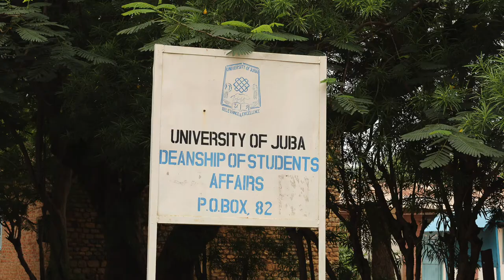Prof. Taban Lo Liyong Writing Series Part 3: Describe your journey to America in 1962?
In this episode Prof. Taban Lo Liyog describes his journey to America in 1962 as one of the few and earliest African students to come on scholarship to study in American Universities, voluntarily.

Professor Taban Lo Liyong is Africa’s most revered poet and writer. Often named in the same category of other literary greats that defined African Literature in the world like this of Wole Soyinka, Ngugi-wa-Thiongo, Okot P’Bitek. Prof. Taban Lo Liyong has published books some are: Another Nigger Dead, Showhat and Sowhat, Carrying Knowledge Up a Palm Tree, Franz Fanon Uneven Ribs and many more.

We sell Hibiscus Sabdariffa for Hibiscus Tea, Sudanese Incense Bakhoor Nawal, TOSS Shea butter, Lofrega S.Sudanese Cooking Utensil and many more.